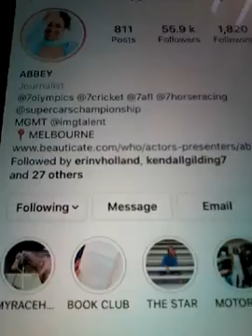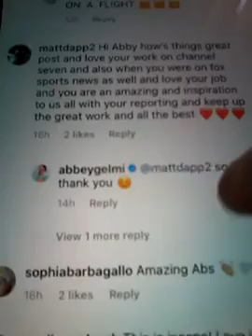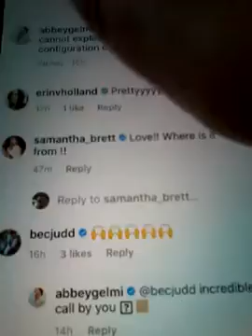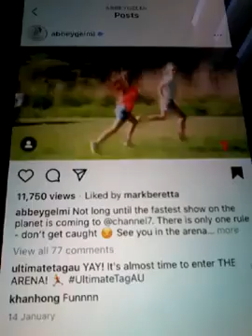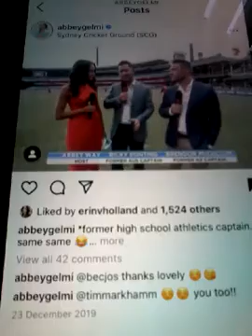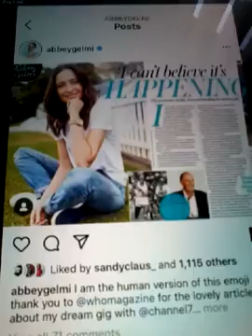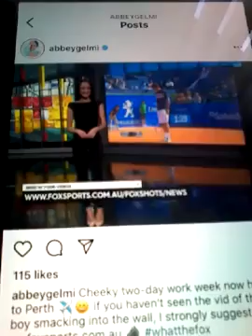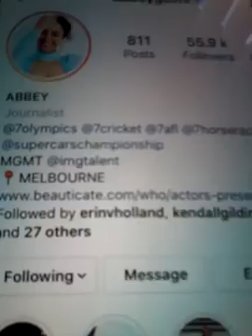@@2023 ABBEY GELMI FOXSPORTS NEWS AND NOW HOST OF THE 2021 TOYOKO OLYMPICS ON NEWEST POST 2023 NEW